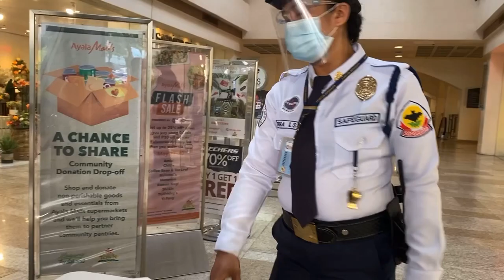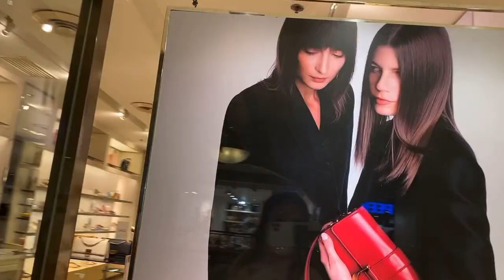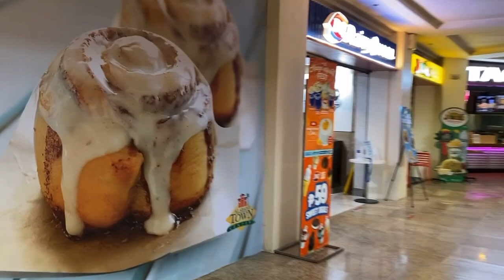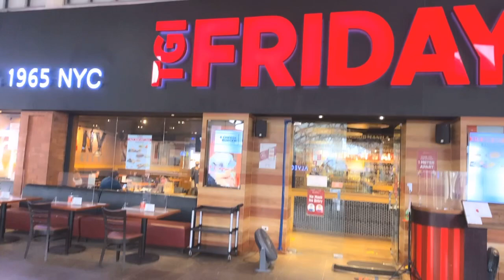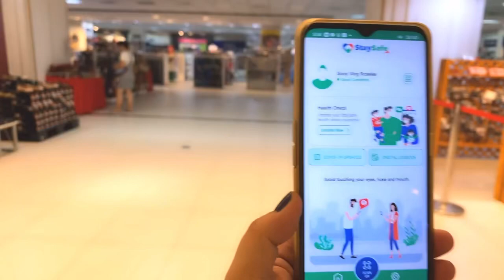Inside Alabang town Center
enjoying life and drinking coffee is my stress free.. enjoy watching
this mall is located at alabang muntinlupa city